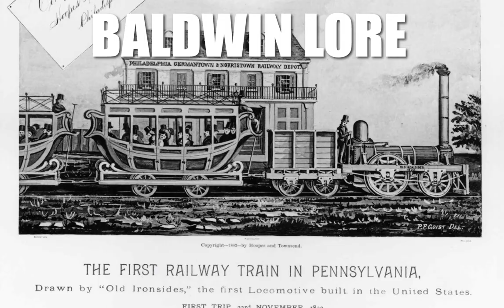Baldwin Lore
This is a meme